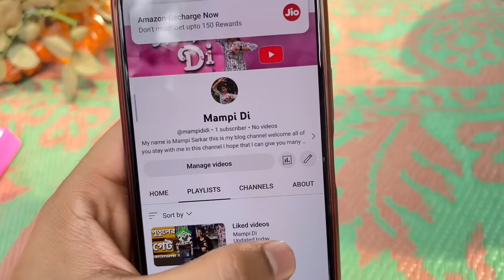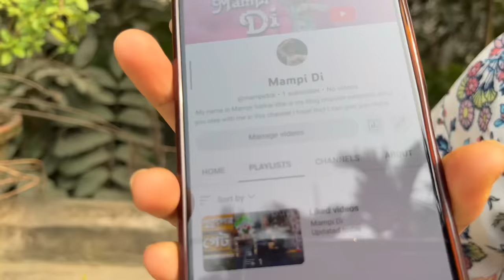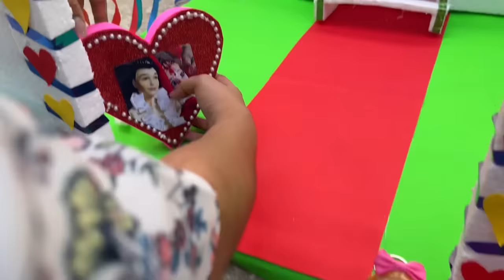আমাদের পুতুল নুপুরের বৌভাত হলো🥳❤️ | Reception Of Our Doll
আমাদের পুতুল নুপুরের বৌভাত হলো🥳❤️  | Reception Of Our Doll Nupur

Finally, today our doll Nupur's bridegroom is done in a very beautiful way today's video how beautifully decorated Nupur's reception is and the little things that are handmade for the doll For example, a doll's bed, gate, then pictures of Nupur and Mohan are made for the doll.

Nupur's reception today we all danced so much fun today's video then our doll Nupur looked so cute And as much fun as it was at our doll Nupur's wedding, today was even more fun and at the end we all ate banana leaves together with the doll.

All in all the reception of our doll Nupur was very nice hope you all like it. Thank You